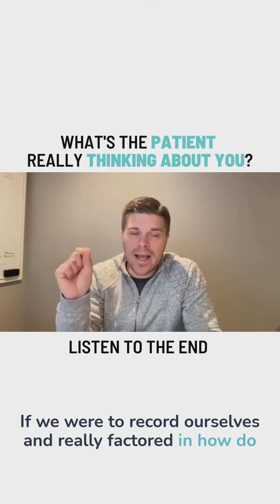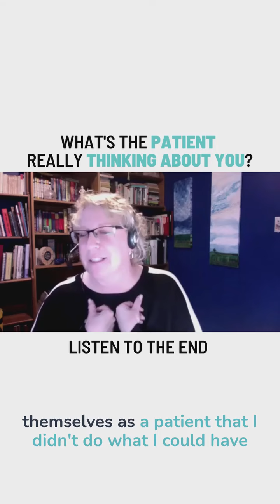Uncovering the reality of what our patients are thinking is key to achieving successful outcomes.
By asking the right questions and truly listening to their responses, we can gain valuable insights and tailor our treatment to better meet their needs and goals.